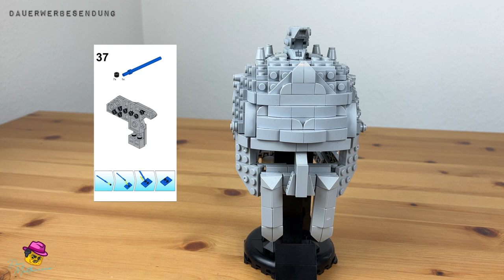Wie im alten Rom? Gladiatorhelm 105131 von BlueBrixx im Review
Ciao Amici, mein erstes Set von BlueBrixx ist nun gebaut: der Gladiatorhelm 105131 ist ein Bluebrixx-Special. Freue mich auf euer Feedback!

Kapitel:
00:00 Intro
00:26 Einleitung
02:11 Fakten zum Set
05:41 Set Review
14:35 Fazit

📝 Daten zum Set:
105131 Gladiatorhelm
Serie: BlueBrixx Specials
Hersteller: BlueBrixx
Teilezahl: 446
Minifiguren: 0
Release: 2022
Altersempfehlung: keine Angabe
UVP: 24,95 €
Preis pro Teil (gemessen an der UVP): ca. 5,6 Cent